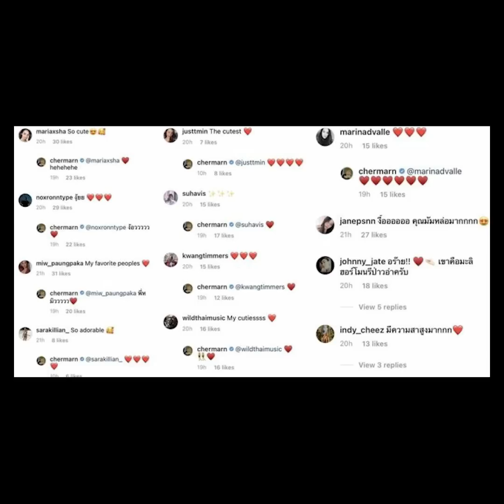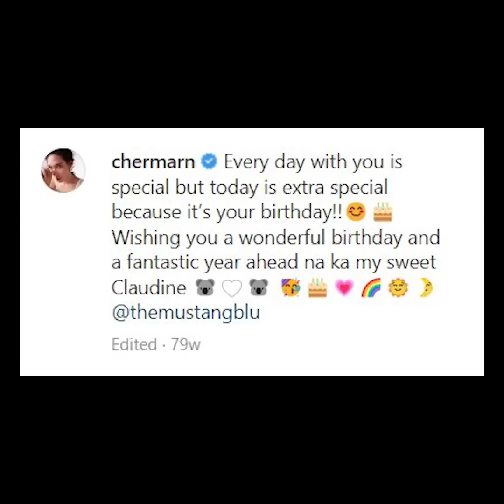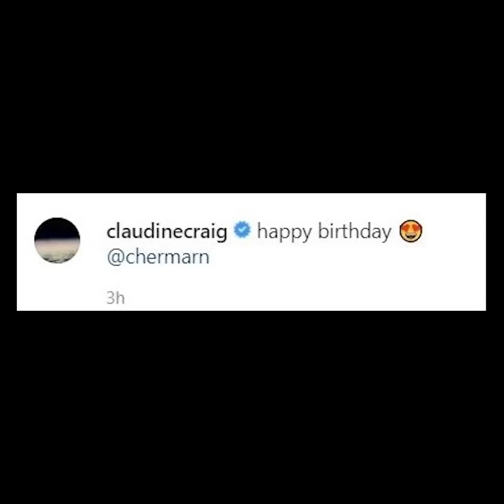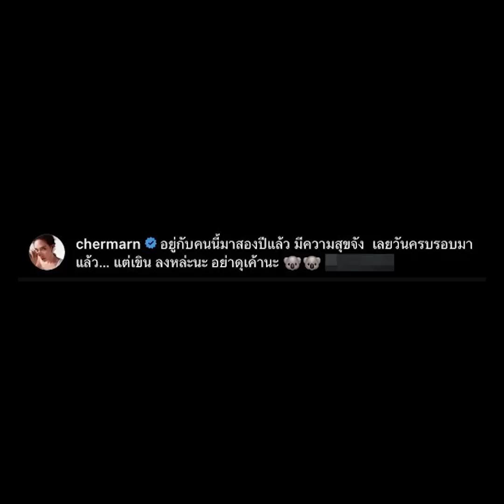หวานครบรอบ 2 ปี พลอย โพสต์สุดซึ้งถึง คลอดีน : Khaosod TV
หวานครบรอบ 2 ปี พลอย โพสต์สุดซึ้งถึง คลอดีน